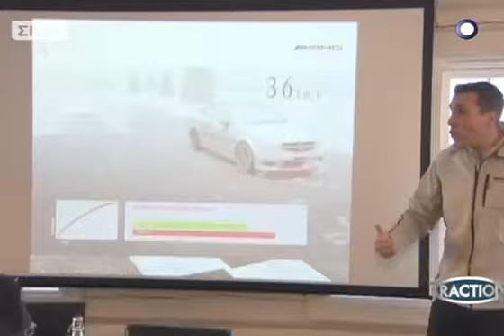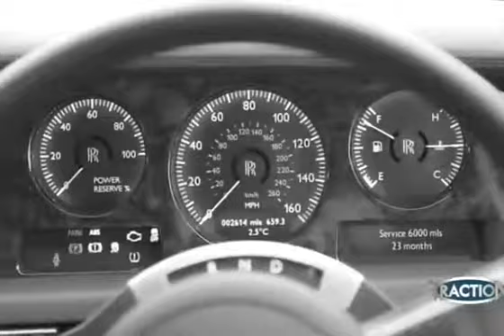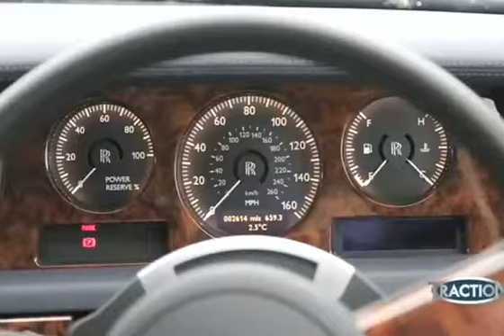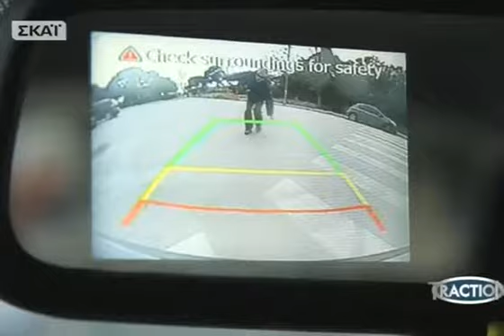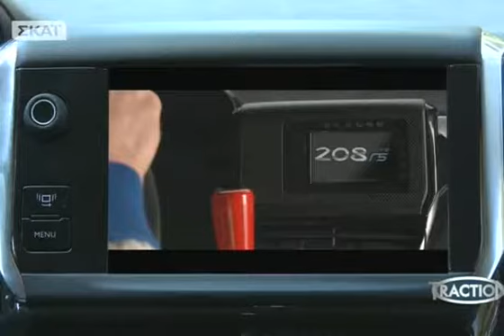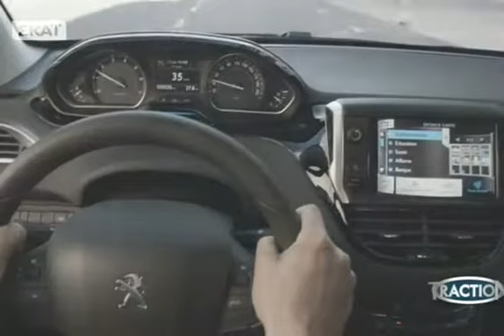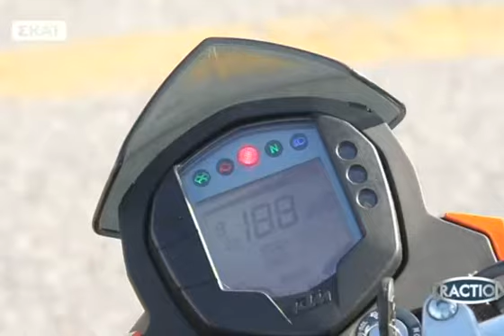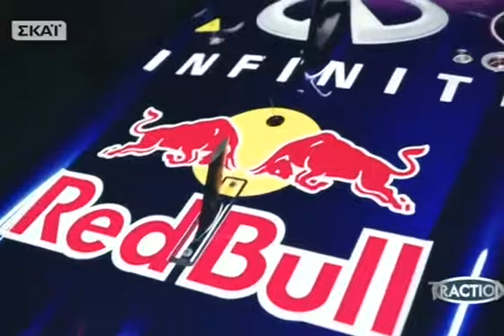TRACTION 23/02/2013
Ο Κώστας Στεφανής και οι συντάκτες του Τraction σε νέα λημέρια με την υπόσχεση ότι η προσπάθεια για τη βελτίωση και εξέλιξη θα είναι και πάλι διαρκής και έντονη... το Σάββατο 23/03!